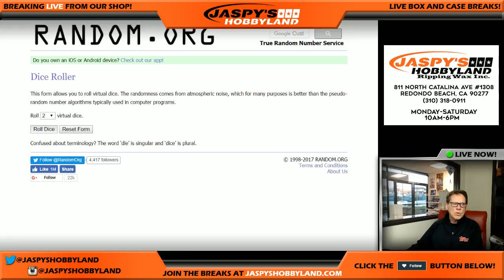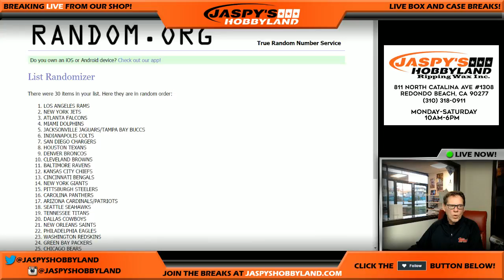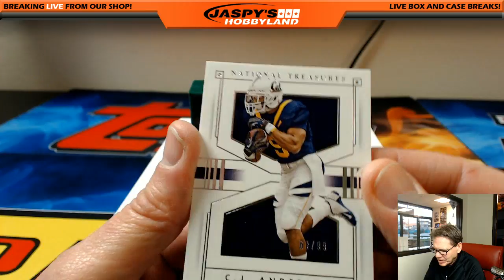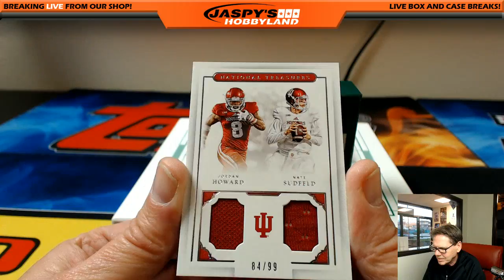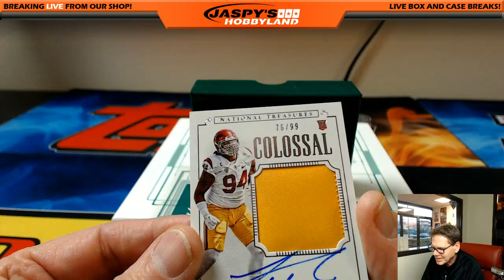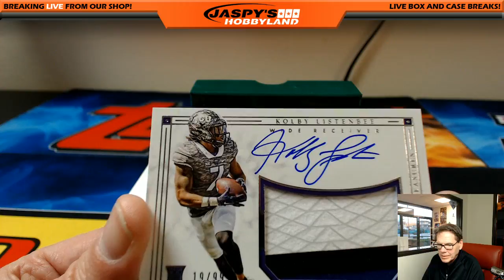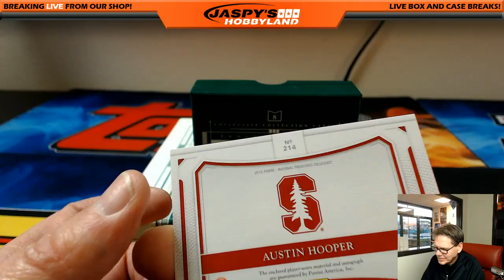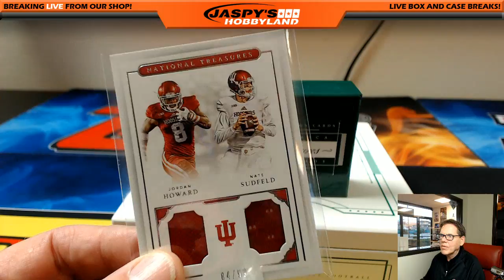2/25/17 2016 PAnini National Treasures Collegiate Football RANDOM TEAMS #24